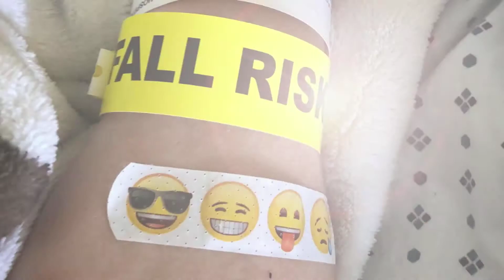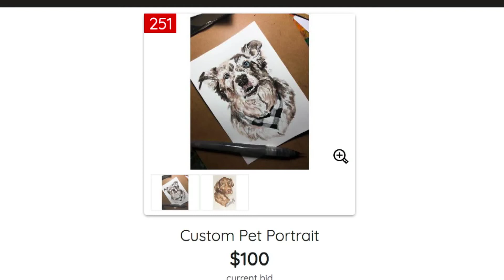2020 Ronald McDonald House QUILLIN Family